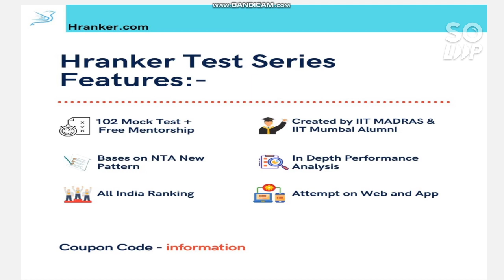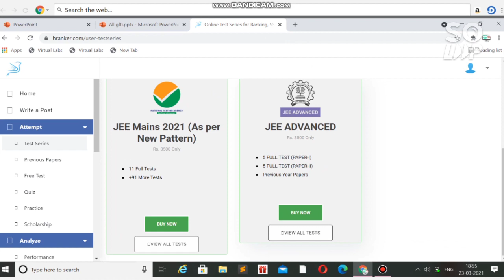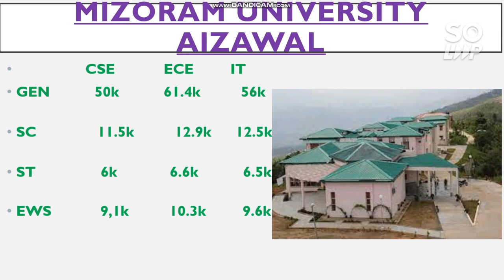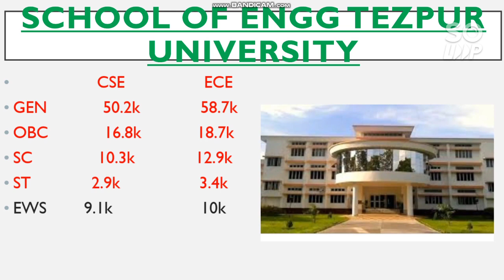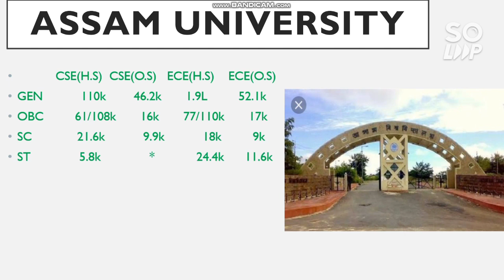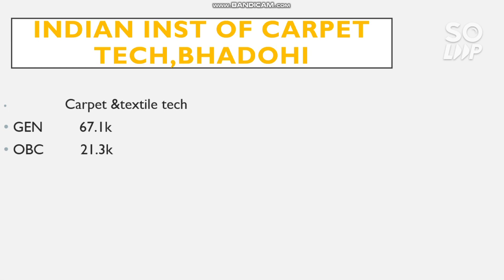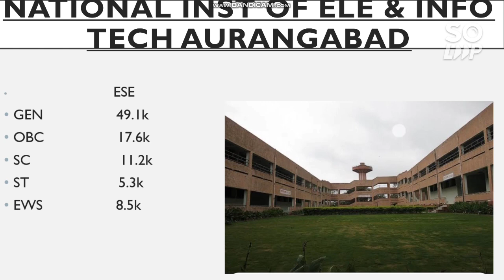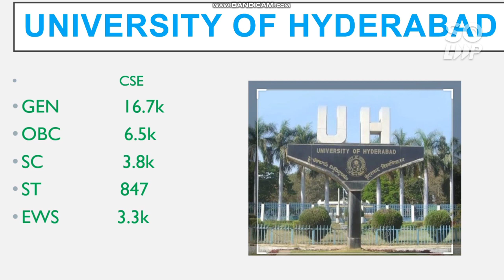JEE Mains 2021 | All GFTIs Cutoff 2021 | Category wise cutoff | Marks Vs Percentile | Marks Vs Rank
Hii Friends in this video i will Talk about ALL GFTIS CSE, IT , ECE Cutoff 2021 | JEE Mains 2021 | All GFTIs Cutoff 2021 | Category wise cutoff | Marks Vs Percentile | Marks Vs Rank

( 14 Bonus + Errors Jee mains March 2021 )

( All Gfti Cutoff part 3 )